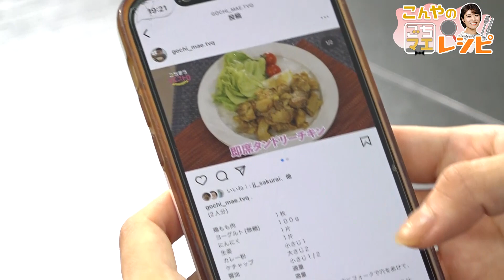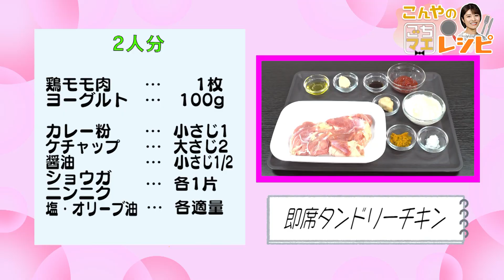【岡田桃佳のこんやのごちマエレシピ ♯010】即席タンドリーチキン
テレＱ「ごちそうマエストロ」Instagramで紹介しているレシピと写真だけを頼りに、テレＱ岡田アナが料理を再現!?

‹即席タンドリーチキン（2人分）›
＊ショウガ...1片
＊ニンニク...1片
＊塩...適量
＊オリーブ油...適量

★OA以外のレシピも掲載！ごちそうマエストロ Instagram

★ロバート馬場ちゃんが「この季節一番おいしい食材」をテーマに、食材の宝庫・九州各地の生産地を訪ねる”さすらいのお料理番組”「ごちそうマエストロ」

★インスタレシピだけを頼りに料理に挑戦するのは･･･テレＱ・岡田桃佳アナ